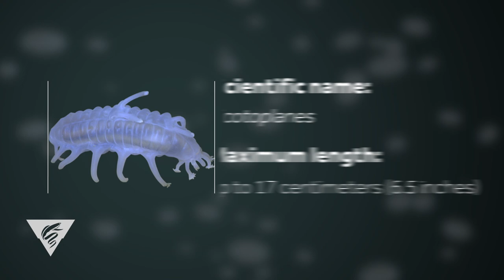Weird and Wonderful: Sea pigs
The sea pig Scotoplanes is one of the most abundant animals found on the abyssal plain. These unusual sea cucumbers walk around the seafloor on elongated tube feet which keep them from sinking into the soft mud. They are deposit feeders, digging decaying pieces of algae and animals out of the mud using ten tentacles surrounding their mouth. Long, whip-like sensory organs, called papillae, help them find nutrient-rich food falling down from shallower waters. Their populations are directly influenced by what is happening at the surface of the ocean. For example, large groups of sea pigs can be found feasting near sunken whale carcasses and other food falls on the seafloor.

In 2016, MBARI documented a surprising relationship between sea pigs and king crabs (Neolithodes diomedeae). During a survey of an open area of muddy seafloor, 96 percent of the juvenile crabs were observed clinging to the undersides of Scotoplanes sea cucumbers, presumably for protection from predators. We don’t yet know how the hosts may be benefiting from their little hitchhikers. Our researchers are still digging up new facts about the sea pig.

Common name: Sea pig
Scientific name: Scotoplanes
Reported depth range: 1,000 meters - 6,000+ meters (3,300 - 19,500+ feet)
Size: to 17 centimeters (6.5 inches)

Editor: Ted Blanco
Writer: Kyra Schlining
Production team: Kyra Schlining, Susan von Thun, Nancy Jacobsen Stout

Publication reference:
Barry, J.P. and J.R. Taylor, L.A. Kuhnz, A.P. DeVogelaere (2016). Symbiosis between the holothurian Scotoplanes sp. and the lithodid crab Neolithodes diomedeae on a featureless bathyal sediment plain. Marine Ecology, dos:10.1111/maec.12396.